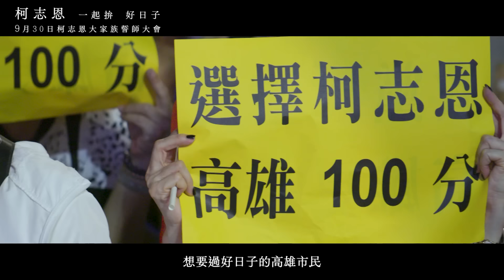【930柯志恩大家族誓師大會精華全紀錄】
還記得一個月以前，930夢時代大造勢的感動嗎？
還記得一個月以前，挺身而出為高雄而戰的勇氣嗎？

10月30號(日)，下午3點，柯志恩再次拜託所有高雄鄉親，參加 南方響起誓師大會 到鼓山大榮高中旁操場，再一次野起來、強起來！

揮舞我們手中的旗子扇子，3出奇蹟！把人民的心聲3出來！把高雄鄉親的好日子3出來！

風起來了，民心已經沸騰！

1030，讓我們一起為高雄而戰！

時間：10/30(日)，1430開放入場
地點：鼓山大榮高中旁操場(迪化街九如四路口&迪化街翠華路口)